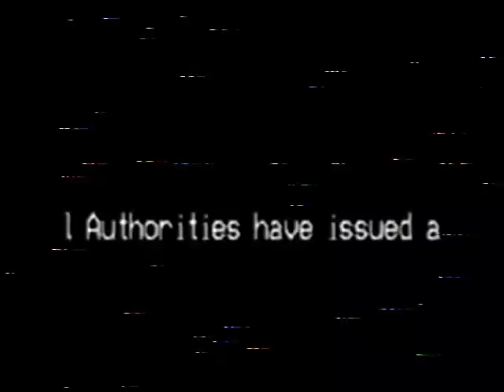EAS Recreation (08/04/12): A Wildfire & A Cold Front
Has anyone ever seen a middle scroll ticker before?
Also the first to have a live NWR voice in it (from Elevenlabs).

Video FPS is 29.97

Copyright (©) 2024 QuintonEAS. Unauthorized redistribution of this presentation is prohibited. Legal consequences will result when doing so.